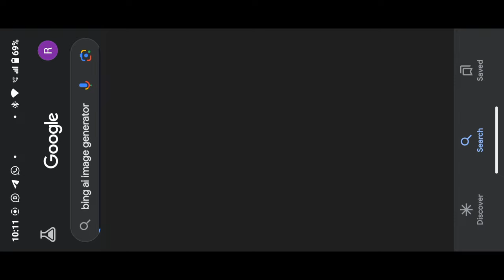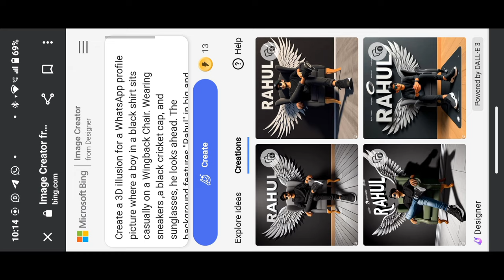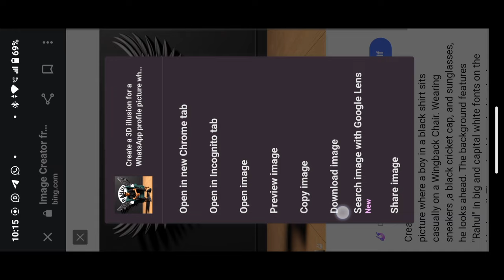Wings Image Name Video Editing | Wings Name Art Video Editing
Logo and Banner banata 𝐡𝐮𝐧 𝐛𝐚𝐧𝐚𝐧𝐞 𝐤𝐞 𝐥𝐢𝐲𝐞 𝐢𝐧𝐬𝐭𝐚𝐠𝐫𝐚𝐦 𝐩𝐞𝐫 𝐦𝐬𝐠 𝐤𝐫o

✓ Prompt:
(1)-   Create a 3D illusion for a WhatsApp profile picture where a boy in a black shirt sits casually on a Wingback Chair. Wearing sneakers ,a black cricket cap, and sunglasses, he looks ahead. The background features "Prince Ranjeet" in big and capital white fonts on the black wall. There should not be his shadow, and there are wings to make it appear as if he is an angel

(2)-   Create a 3D illustration of an animated character sitting casually on top of a social media logo "name social media". The character must wear casual modern clothing such as jeans jacket and sneakers shoes. The background of the image is a social media profile page with a user name "name" and a profile picture that match.

(3) -  Create a 3D illustration of an animated character sitting casually on top of social media logo " Instagram". The character must wear causal modern clothing such as Jeans jacket sneakers shoes. The background of the image is a social media profile page with username "yourname123" and a profile picture that matches animated character. "

(4) -  Create a 3D illustration featuring a realistic 18 year-old boy busy to writing a coding on a chair in front of 3D logo of Snapchat. The character should have green and white pant coat tie,  With sneakers shoes, with glasses, The background of the image should showcase a social media profile page and the username "Deepak Creations" and a matching profile and modify it. "

yours Queries:-

3D Wings Name editing
Wings Name reels editing
3D wings video kaise banaye
3D wings video editing 2024
3D wings video editing
3D wings video editing 2024
3D wings reels editing
how to make Wings Name video editing
3d Wings Name video editing
3d Wings Name video editing
3d cartoon video kaise banaye
3d cartoon Wings Name photo editing
bing ai